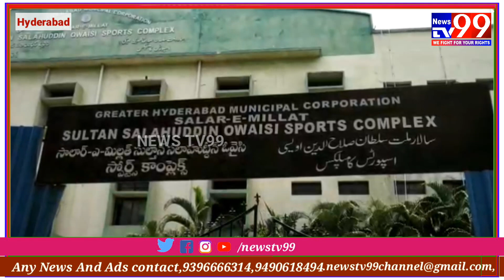Chandulal baradari colony pe MIM KI JANIB SE RATION KA INTEZAM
21 DIN KE ISS LOCKDOWN NE GAREEB AWAAM KO PARESHAAN HAAL KARDIYA HAI

ISS cheez KO MADDEY NAZAR RAKHTEY HUE BAHADURPURA MLA JANAB Moazzam Khan Sahab aur GHMC corporator doodh bowli janaab M.A Gaffar saahab ne MIM party workers ke saath milkar salar-e-millat sports complex Chandulal baradari colony pe awaam me ration taqseem kiya